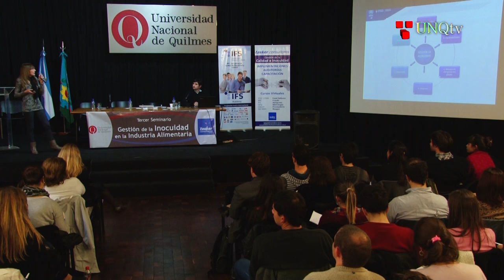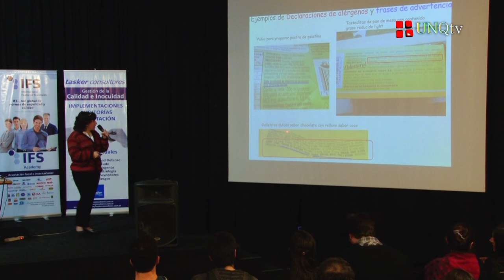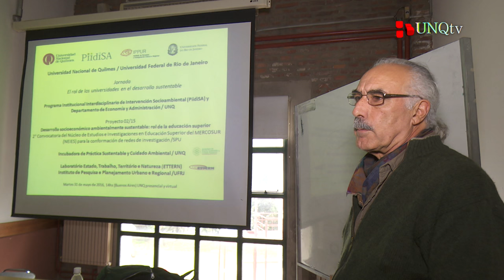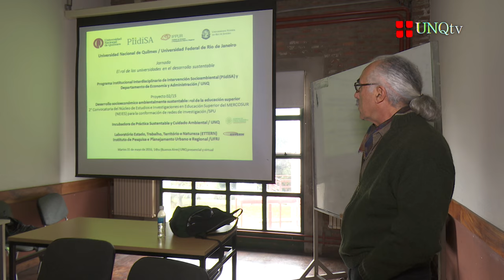Q.Noticias - Programa Nº 161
:: Visita de Hebe de Bonafini a nuestra Universidad

- Hebe de Bonafini
Fundadora de la Asociación “Madres de Plaza de Mayo”

:: Tercer Seminario de Gestión de la Inocuidad en la Industria Alimentaria

- Dra. María Alejandra Zinni
Directora del Departamento de Ciencia y Tecnología (UNQ)

- Dra. Vanesa Ludemann
Directora de la Carrera Ingeniería en Alimentos (UNQ)

- Ing. Gerardo Blasco
Docente (UNQ). Responsable de Tasker Consultores

- Esp. María Cristina López
Coordinadora de Oleaginosas en el Centro de Agroalimentos del Instituto Nacional de Tecnología Industrial (INTI)

:: Jornada: "El rol de las universidades en el desarrollo sustentable"

- Dr. Miguel Lacabanna
Director del Programa Institucional Interdisciplinario de Intervención Socio Ambiental (PIIDISA - UNQ)

- Mg. Federico Moreno
Director de la Maestría y Especialización en Ambiente y Desarrollo Sustentable (UNQ)

- Ing. Vera Mignaqui
Investigadora en el Programa Institucional Interdisciplinario de Intervención Socio Ambiental  (PIIDISA - UNQ)